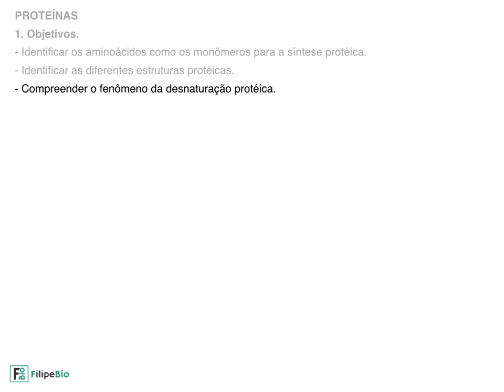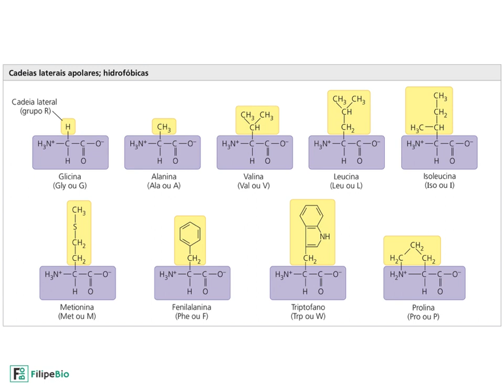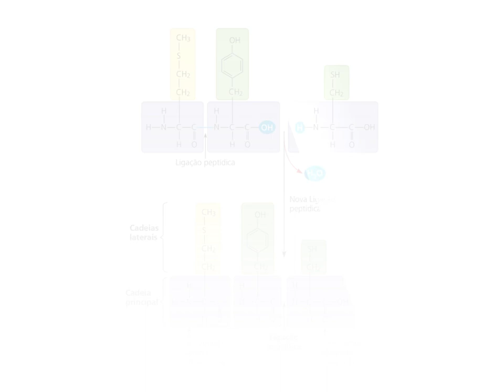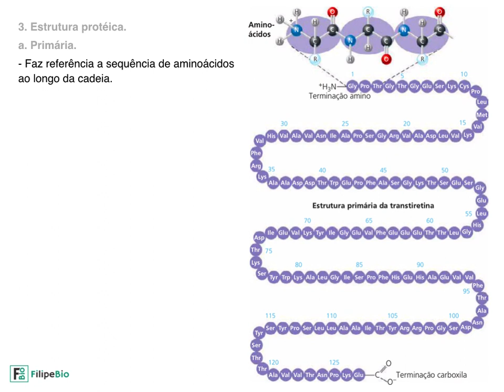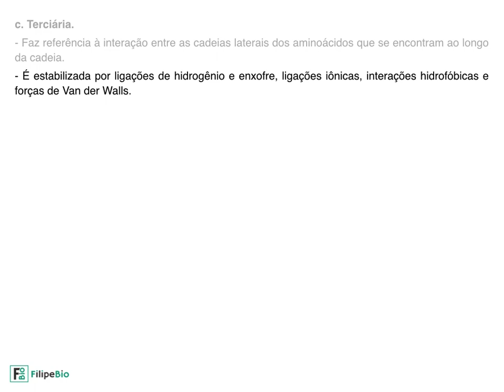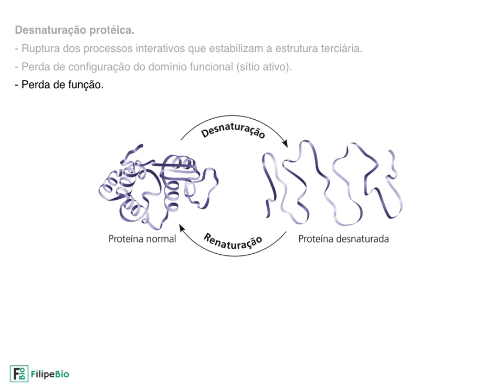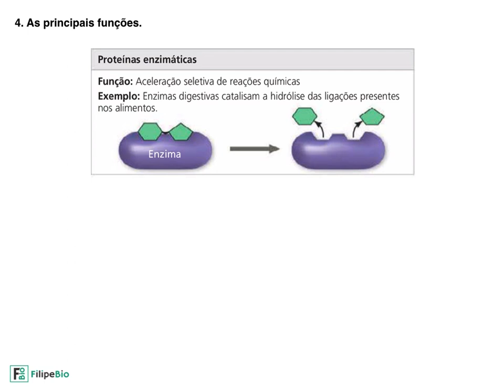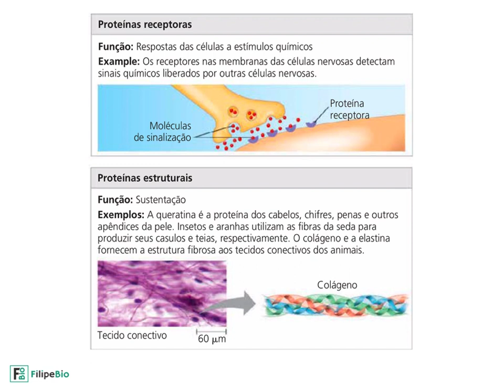Proteínas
O vídeo faz uma breve descrição sobre o tema proteínas, contemplando os diferentes níveis de organização e as principais funções das proteínas